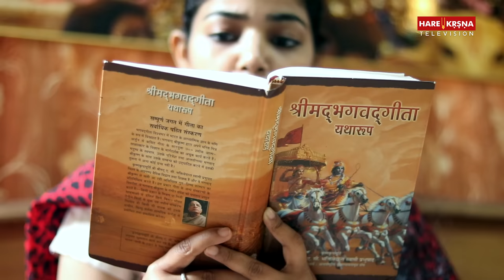Bhagavad Gita पढ़ने के क्या नियम हैं ? Rules to Read Bhagavad Gita | Hare Krsna TV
क्या Bhagavad Gita पढ़ने का कोई नियम या समय है? are there any rules to read Bhagavad Gita, watch this video till end to know how to read Bhagavad Gita